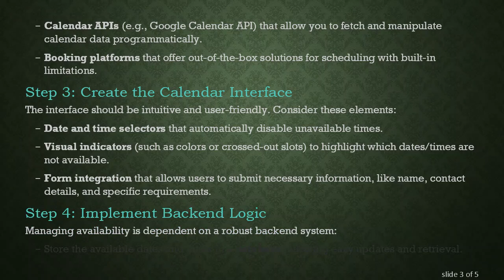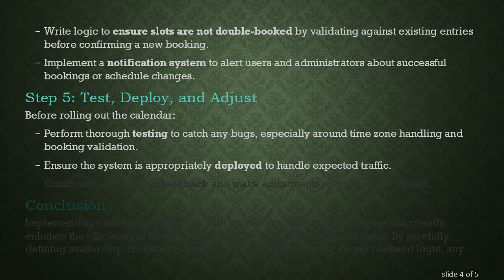How to Implement a Scheduling Calendar with Limited Availability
Implementing a scheduling calendar with limited availability can be a game-changer for businesses or event organizers looking to streamline appointment bookings or event registrations. Whether you're a healthcare provider, a teacher, or an event planner, setting precise availability prevents overbookings and enhances user experience. Here's a step-by-step guide on how to create a scheduling system with restricted dates and times.

Step 1: Define Your Availability

The first step is clearly delineating when appointments or events can occur. This involves:

Identifying specific dates and times when you or the venue is available.

Considering any holidays or blackout periods where no bookings should occur.

Deciding on the duration of each booking slot (e.g., 30 minutes, 1 hour).

Step 2: Choose the Right Tools

To implement a scheduling calendar, you need tools that align with your requirements. Popular choices include using:

Calendar APIs (e.g., Google Calendar API) that allow you to fetch and manipulate calendar data programmatically.

Booking platforms that offer out-of-the-box solutions for scheduling with built-in limitations.

Step 3: Create the Calendar Interface

The interface should be intuitive and user-friendly. Consider these elements:

Date and time selectors that automatically disable unavailable times.

Visual indicators (such as colors or crossed-out slots) to highlight which dates/times are not available.

Step 4: Implement Backend Logic

Managing availability is dependent on a robust backend system:

Store the available dates and times in a database, allowing easy updates and retrieval.

Write logic to ensure slots are not double-booked by validating against existing entries before confirming a new booking.

Implement a notification system to alert users and administrators about successful bookings or schedule changes.

Step 5: Test, Deploy, and Adjust

Before rolling out the calendar:

Perform thorough testing to catch any bugs, especially around time zone handling and booking validation.

Ensure the system is appropriately deployed to handle expected traffic.

Continually collect user feedback and make adjustments to improve the system.

Conclusion

Implementing a scheduling calendar with limited available dates and times can greatly enhance the efficiency of booking processes for both businesses and users. By carefully defining availability, choosing the right tools, and implementing strong backend logic, any organization can create a tailored scheduling experience that effectively manages appointments and events.

Whether you are an intermediate developer or an advanced user, the key is to focus on user-friendly design and robust time-management logic. Get started today, and transform how you and your clients manage time and appointments!